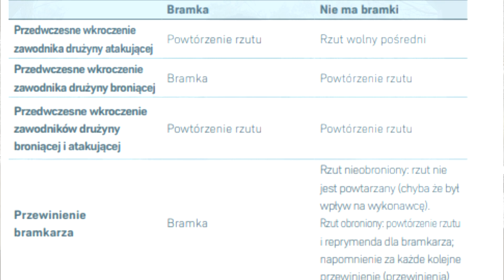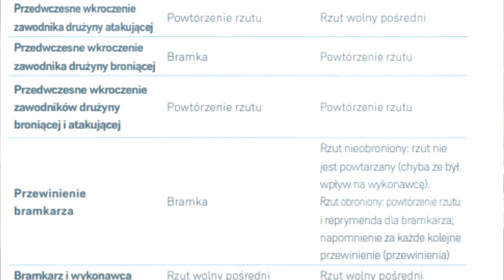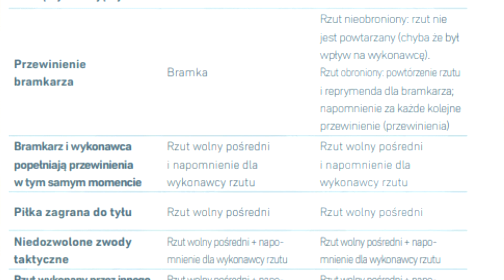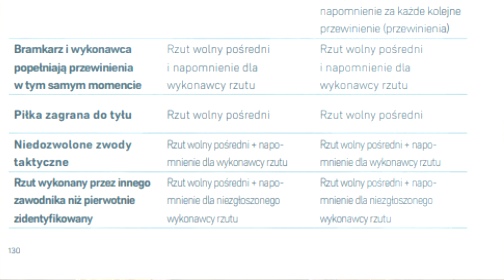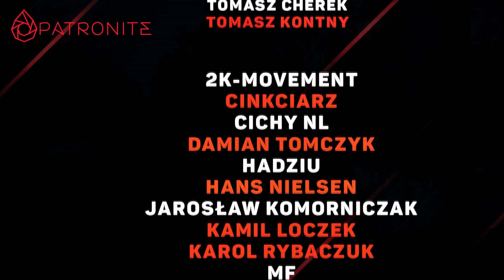Jak z powtórkami karnych? Ale Panie Sędzio #22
Zapraszamy na kolejny odcinek Ale Panie Sędzio!

Chcesz zgarnąć bonusy od LVBET, szczegóły w przypiętym komentarzu pod filmikiem.